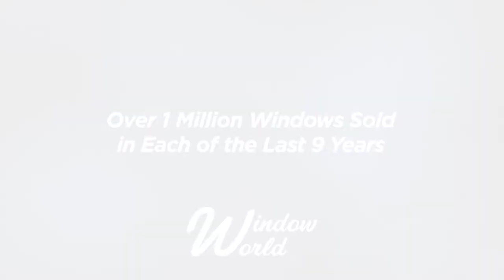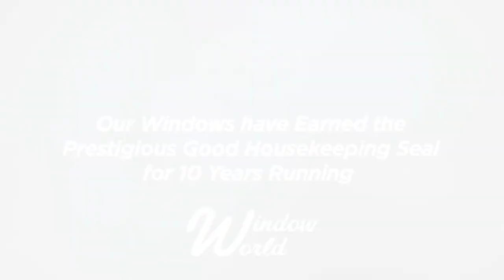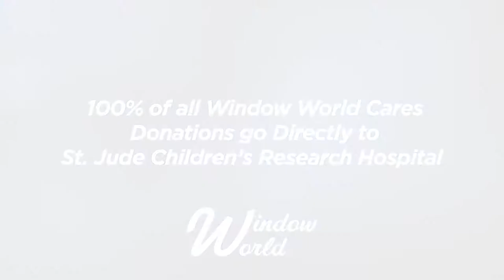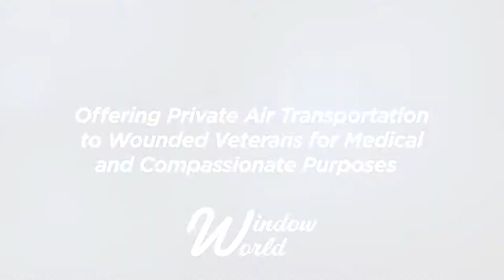Window World DVD Showroom Reel (Short Version) Updated 4/25/18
This is an abbreviated version of our showroom reel. It was updated on 4/25/18.